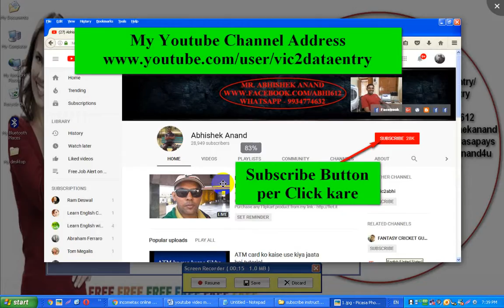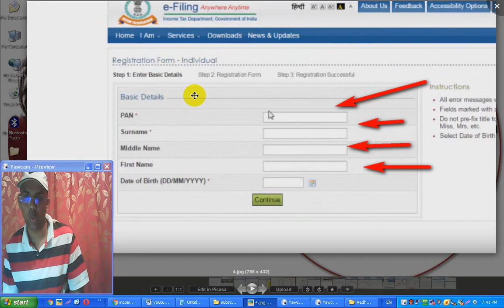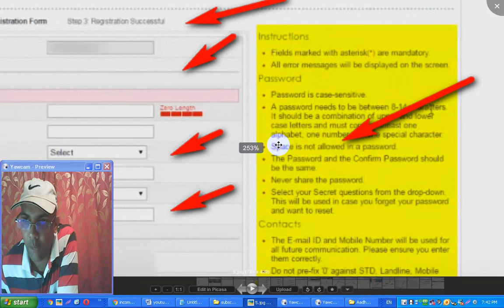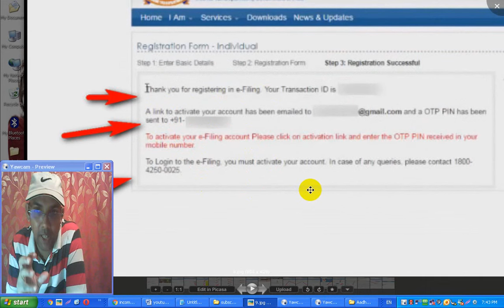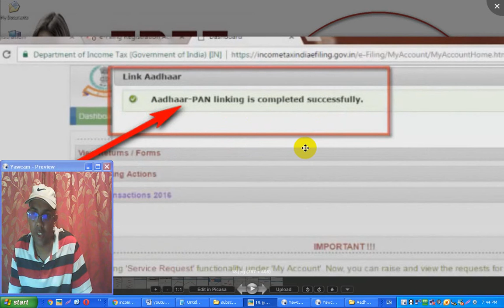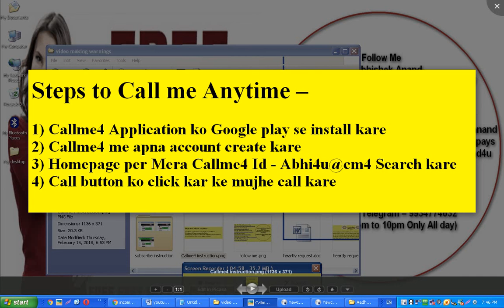Incometaxindiaefiling Website per Registration kar ke Pan Ko apne Aadhaar se kaise link kare?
How to register in Incometaxindiaefiling website and link your Aadhaar to Pan card

Dosto video me maine aap ko bataya hai ki kaise aap Incometaxindiaefiling website per Register kar sakte ho aur uske baad maine bataya hai ki kaise aap apne Pan card ko Aadhar se link kar sakte ho.Yeh dono hi kaam aaj ke date me bahut hi jaruri hai.Agar aap aisa nahi karte ho to aap ko bahut bara problem bhi ho saka hai.Aaj hi aap apna pan card ko Aadhaar se link jarur kare. Incometaxindiaefiling website per registeration karne se aap ka bahut saara kaam aasaan ho jaata hai aur aap apne financial report ko online me save rakh sakte ho.Pan card se related aap ke saare jaankari ko aap Incometaxindiaefiling website per save rakh sake ho aur jarurat parne per turant usko print kar ke hard copy le sakte ho.Income tax se related aap ko koi bhi problem ho uss se pehle aap apna registration Incometaxindiaefiling ke website per jarur kar le.Abhi pan card ko aadhaar se link karna bahut jaruri ho gaya hai.agar aap aisa nahi karte to aap ke uper sarkaari dand lag sakta hai.

Whatsapp Or Telegram – 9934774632(call timing 8pm to 10pm Only All day)